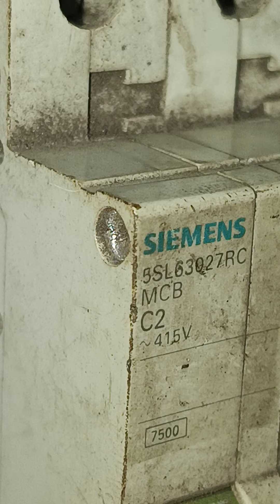Siemens C2 MCB(Miniature Circuit Breaker)50 Hz 415V~7500A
The Siemens C2 MCB (Miniature Circuit Breaker) with specifications of 50 Hz, 415V, and a 7500A breaking capacity is a protective device commonly used in electrical circuits. Here’s a breakdown of the specifications:

Type: C2 (C-curve) indicates that the MCB trips when the current is 5 to 10 times the rated current, ideal for inductive loads with moderate inrush currents, such as small motors or transformers.

Frequency: 50 Hz is the standard AC frequency for most regions worldwide.

Voltage Rating: 415V~ is the maximum voltage the MCB is designed to handle in alternating current (AC) systems.

Breaking Capacity: 7500A (7.5kA) indicates the maximum current the breaker can safely interrupt without damage.

This type of MCB is suitable for use in residential, commercial, and light industrial applications to protect electrical circuits from overloads and short circuits.